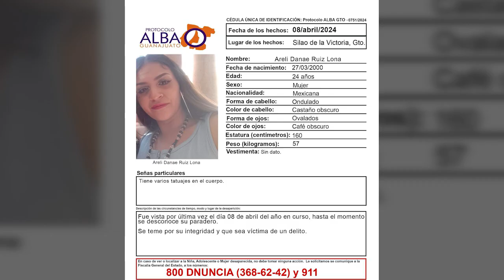Desaparición de Areli Danae Ruiz Lona en Silao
🔍🚨"Hace tres meses, Areli Danae Ruiz Lona salió de su casa en Silao y desde entonces se desconoce su paradero. Se pide colaboración para localizarla."_